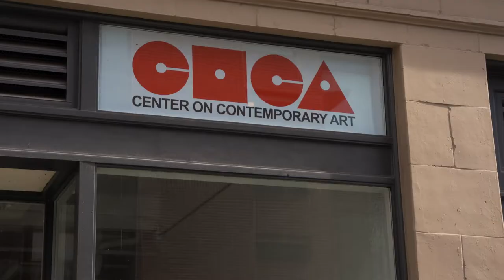Vincent Keele, A Convergence of Marks 2022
This artist profile features Vincent Keele and is in support of the Center on Contemporary Art (CoCA) exhibition A Convergence of Marks, March 3 - April 23, 2022

A Convergence of Marks highlights seven artists from the ONYX Fine Arts Collective. The ONYX Fine Arts Collective is organized by the voluntary efforts of a group of artists and supporters committed to celebrate and promote the visual artwork of Pacific Northwest Artists of African descent.